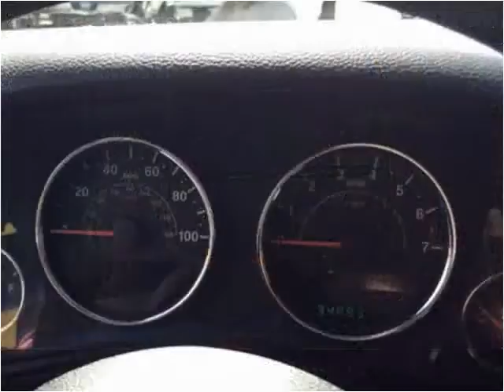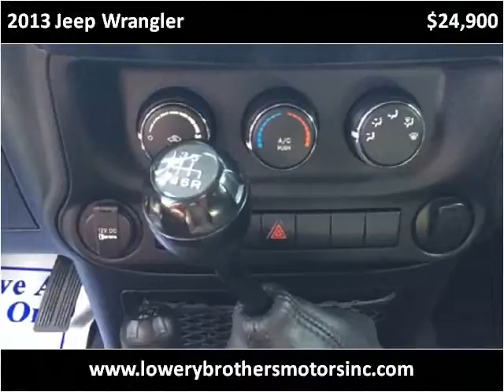2013 Jeep Wrangler Used Cars Boaz AL